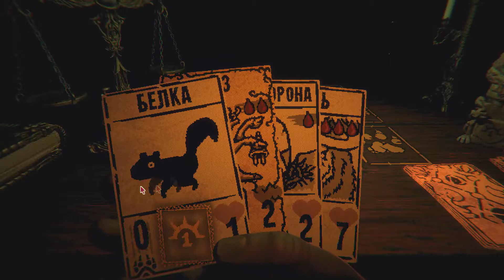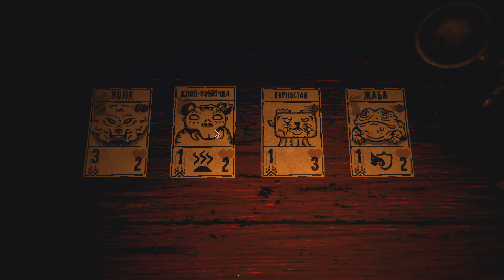Inscryption #4 То не одного, то сразу двое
Всем привет вы на канале Eugene Play, а мы продолжаем прохождение карточной игры под названием Inscryption часть 4